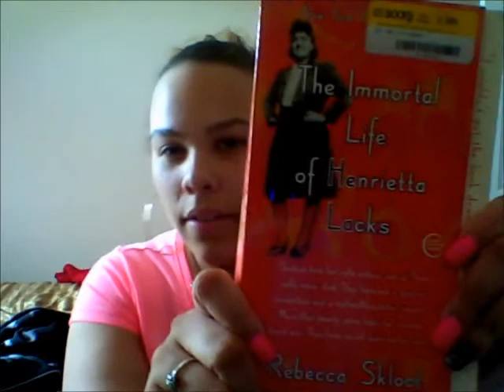What's In my Purse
Quick video of the things I carry around with me on a daily basis.

Purse  DD's Discount ( x-mas present)